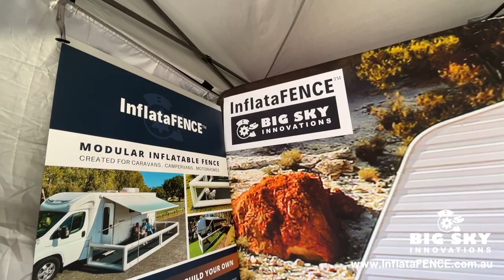InflataFENCE® - Inflatable Pet Fence - Reviews at 2022 Brisbane Caravan Expo - Big Sky Innovations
Reviews of Big Sky Innovations' The InflataFENCE® - a first in the world inflatable pet fence designed for caravans, campervans, motorhomes.

"Once again, we had a blast last weekend in Brisbane with so many of you coming to see, touch & test out our InflataFENCE! This is what you all said.
👉 “If a dog chews a hole in it..it’s not a dog!”
👉 “There’s NO WAY my dog’s claws would puncture this!”
👉 “This is TOUGH!”
👉 “I had NO idea it would be this HARD!
👉 “This is fantastic. My dogs are going to love this! No more getting tangled with leads.”
👉 “Where have you guys been all my life!!”
Sharing some highlights for all of you who couldn’t make it to see our revolutionary new way to pet fencing.

Thank you for joining us at Caravanning Queensland for this fabulous expo."

🇦🇺InflataFENCE® by @big_sky_innovations world renowned experts in inflatables

** InflataFENCE® is another original design by Big Sky Innovations - Australia's leaders and premier creators of inflatable platforms.**

Big Sky Innovations - original creators of the Inflatable Pontoon and innovative boating & camping lifestyle solutions since 2013.  Visit us online for our range of original designs - inflatable, portable, heavy-duty fences, pontoons, deck extenders, pool decks, water-toy parking solutions, customised designs.

Inflatable pet fence, dog enclosure, petpen, motorhome dogs, traveling dogs, caravanning with dogs, camping fence.